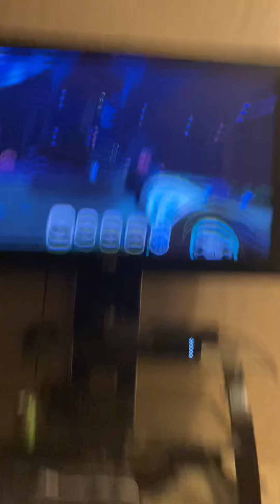Part 3 of slime rancher!